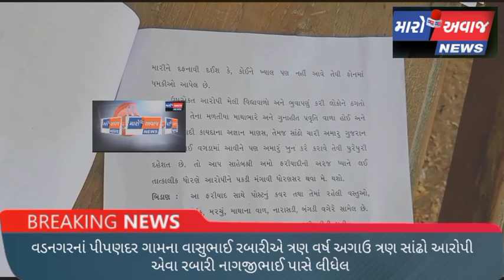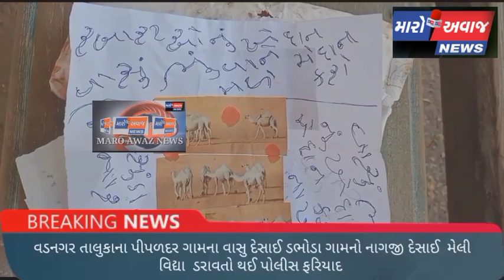વડનગર તાલુકાના પીપળદરના વાસુ દેસાઈને ડભોડાનો નાગજી દેસાઈ મેલીવિદ્યાથી ડરાવતા થઈ પોલીસ ફરિયાદ.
ઓફિસ-સન ફ્લાવર શોપીંગ સેન્ટર વડનગર જિલ્લો મહેસાણા-મારો અવાજ ન્યૂઝ -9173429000